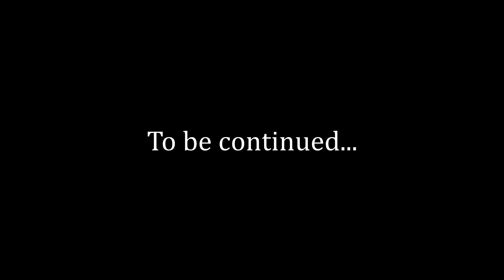Parugi Plays: Transistor (Part 14)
I'm gonna miss that bike. But hey, at least we've got a floating TV screen to hang out with, yeah?